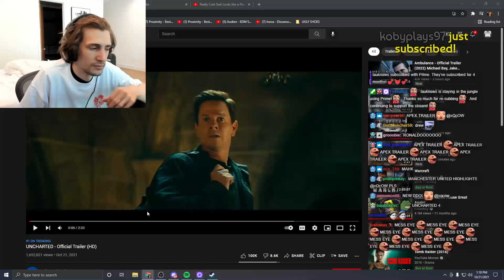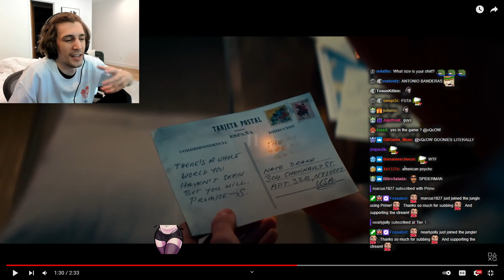xQc Reacts To UNCHARTED - Official Trailer (HD)